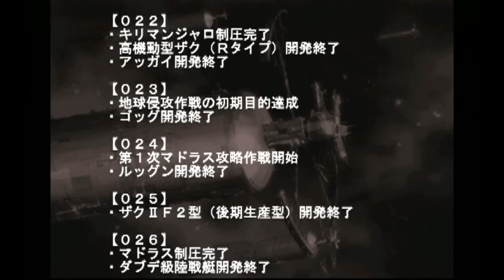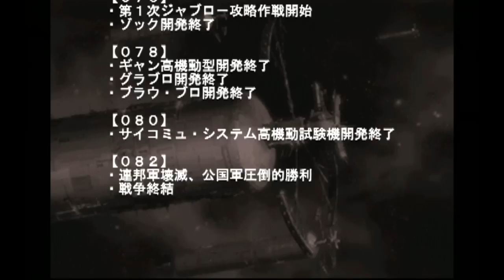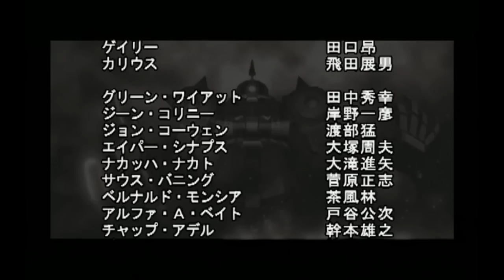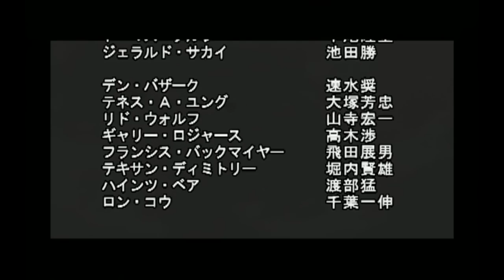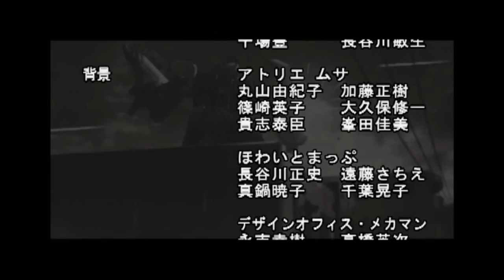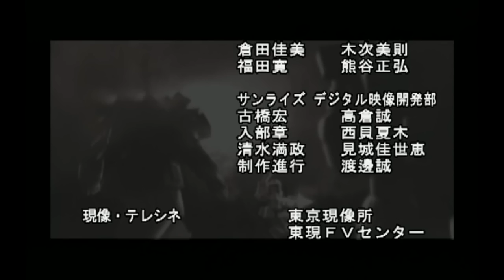（完結編）ギレンの野望 ジオン独立戦争記 ジオン編60 完全勝利編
ギレンの野望　ジオン独立戦争記のプレイ動画です。

ジャブローを制圧し、完全勝利しました！